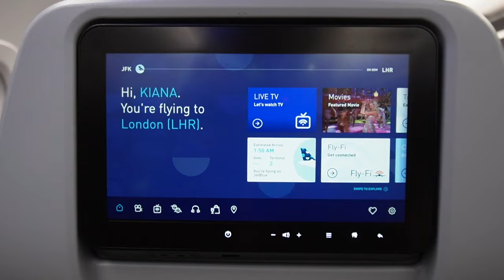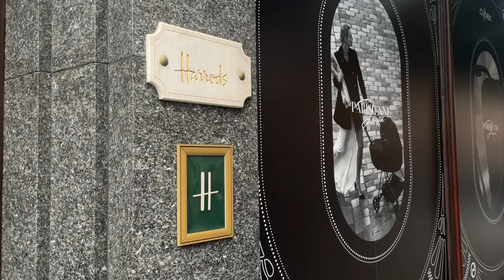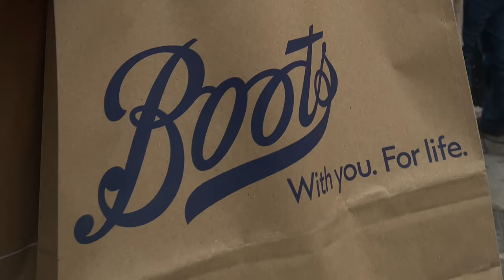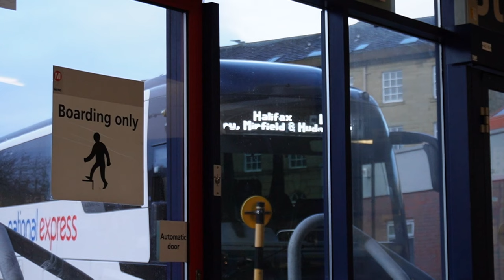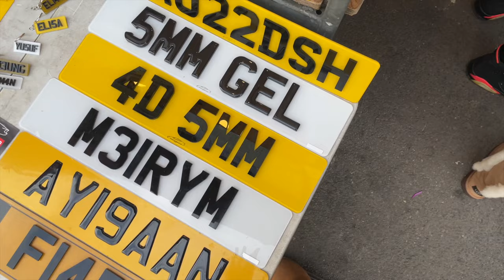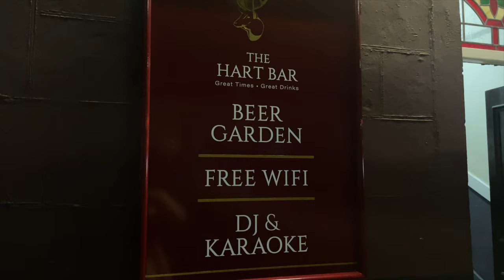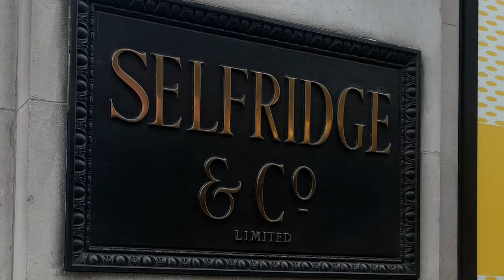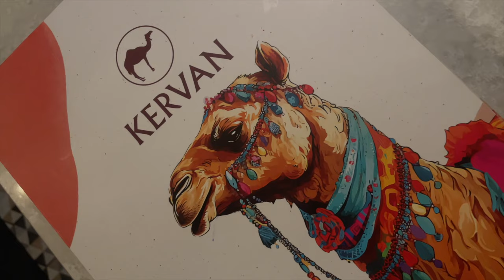LONDON TRAVEL VLOG : NYE + BIG BEN + SHOPPING + LONDON EYE + RESTAURANTS & MORE | KIANNA ZHANE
▷PLACES VISITED
- STK $$$
- Ivy Asia $$
- No5 Lounge $$
- The Tiffany Blue Box Cafe at Harrods $$
- Shakespeare London $
- Kervan Wood Green $$
- Cabana Lounge London $
- Oblix at the shard $$$
-Hutong at the shard $$